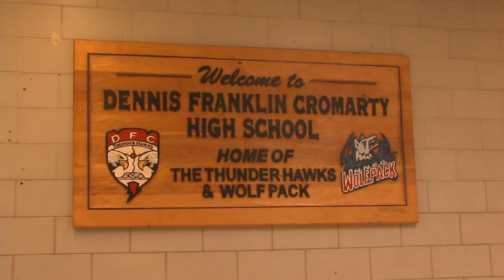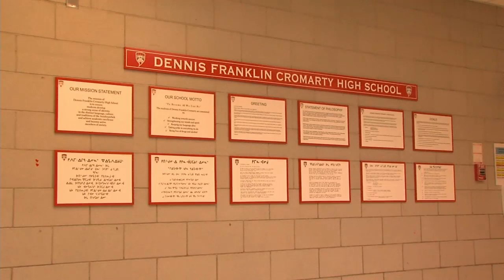TBT News Clips: Dennis Franklin Cromarty returns to in person learning - Apr 21, 2022